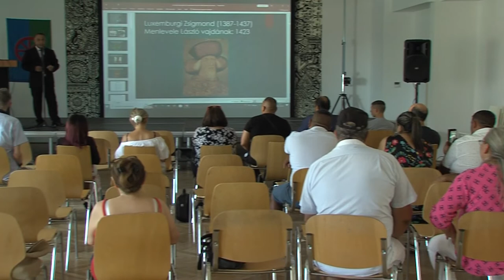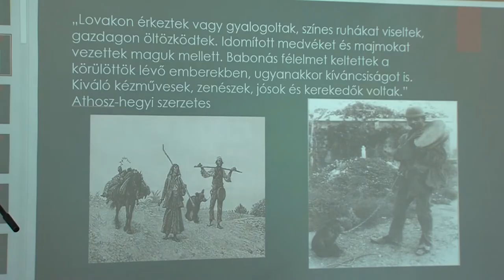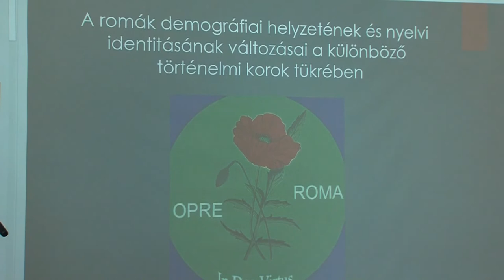Roma nyelvekről tartottak konferenciát Pécsen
Idén is megrendezték a Mánfai Roma Fesztivált. A rendezvény  keretén belül megtartották a Roma nyelvek konferenciáját. Az ünnepélyes megnyitót követően előadások hangzottak el többek között a romák demográfiai helyzetének és nyelvi identitásának a különböző történelmi korokban való változásairól, a kisebbségi nyelvek megőrzésének lehetőségeiről és a kárpáti cigányok nyelvéről is értekeztek.